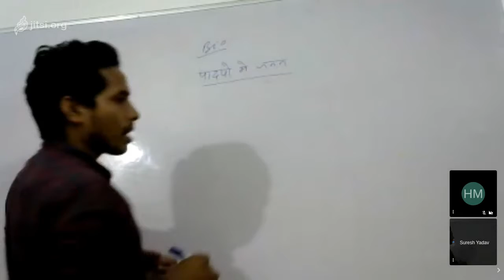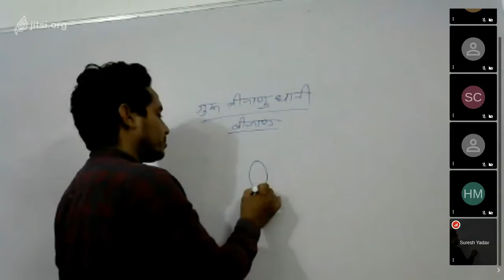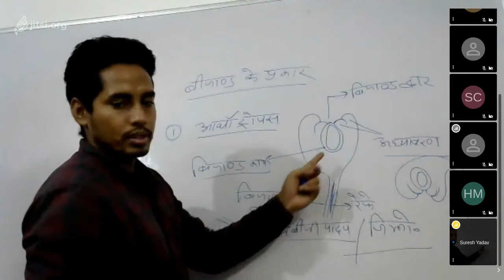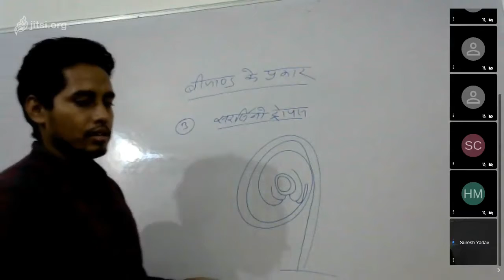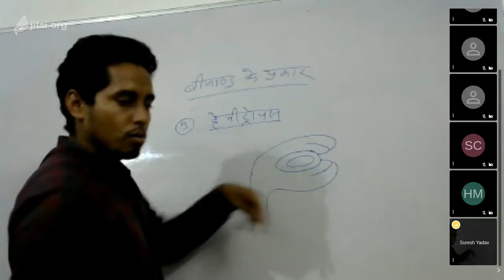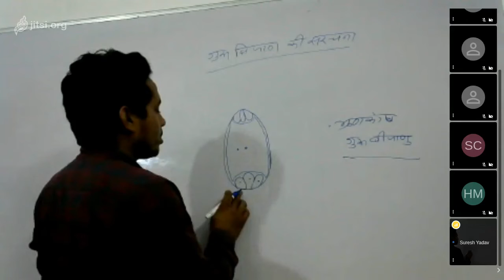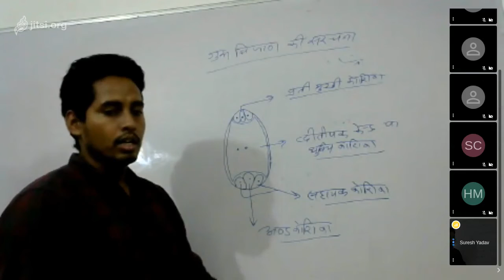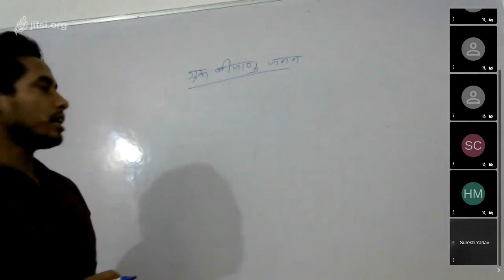Class XII Bio 08 08 20